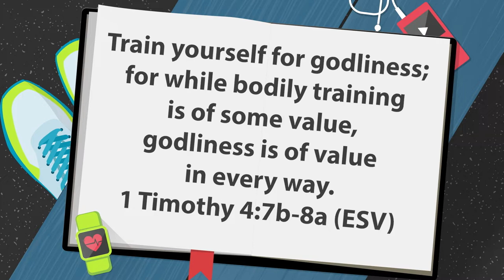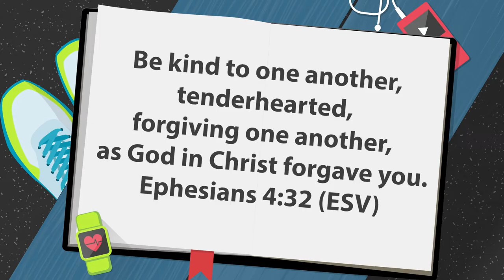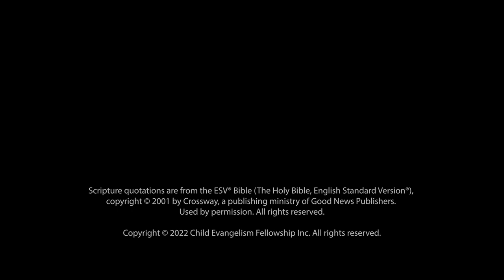Chin Up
Working out can help your muscles grow stronger, but do you know how you can strengthen your Faith in God?

Check out our app, U-Nite TV for safe and free experience without ads!